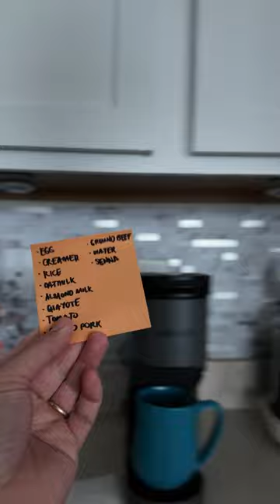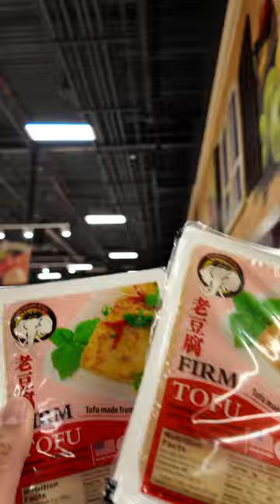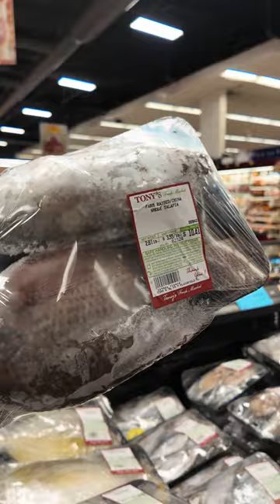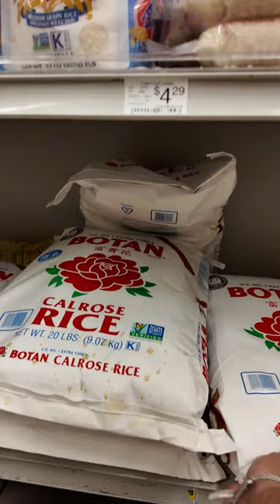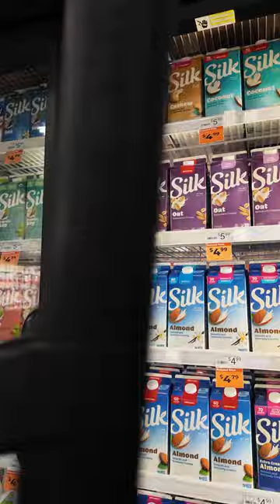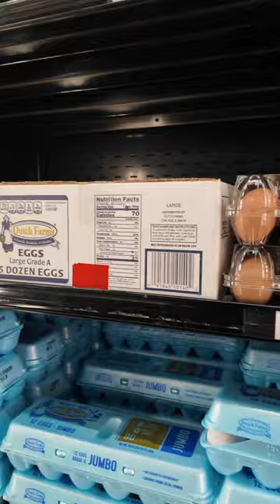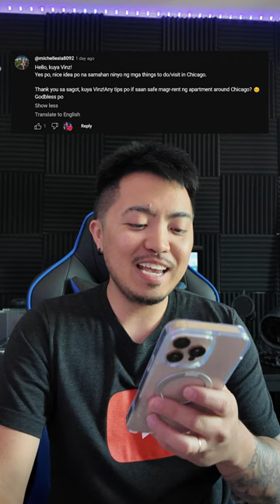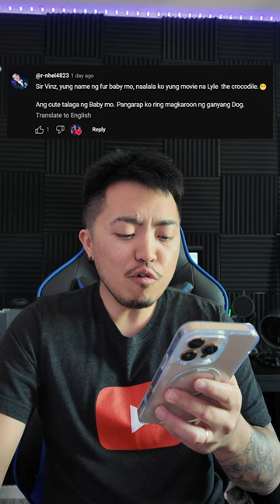Buhay Amerika: Ang Mahal Ng Bilihin | Vinz Leonardo